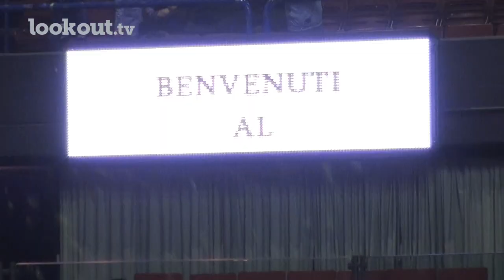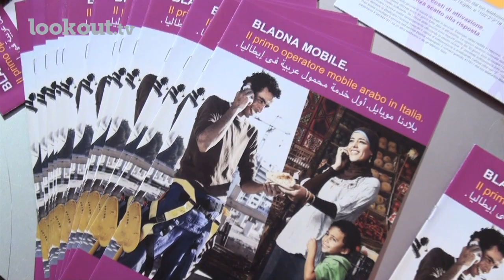Bladna Festival - il primo festival della musica araba in Italia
Amir, Nour Eddine Fatty e soprattutto Nancy Ajram. I riflettori del Forum di Milano si sono accesi su di loro per un'intera serata. Qui il 2012 è cominciato così: sulle note arabeggianti della più famosa cantante libanese Nancy, sui ritmi sincopato del rapper italo-egiziano Amir, tutto condito con il sound etnico-berbero dell'eclettico Nour Eddine.

E' il Bladna Festival, il festival "dei nostri paesi", il primo concerto della musica araba in Italia. L'organizzatore è Bladna Mobile, l'operatore arabo di telefonia mobile in Italia, un marchio di proprietà di Vodafone Egypt per il mercato italiano.

Sponsor dell'iniziativa è invece Air Arabia e gli altri partner sono:
- ALJarida, free press e blog italo-arabo
- l'Associazione Samarcanda che promuove corsi di lingua italiana rivolti a stranieri
- l'Associazione Itaca per lo sviluppo e la cultura d'impresa
- Babel TV, canale 141 di Sky

Un servizio di: Alina Nastasa
Riprese e montaggio: Alina Nastasa